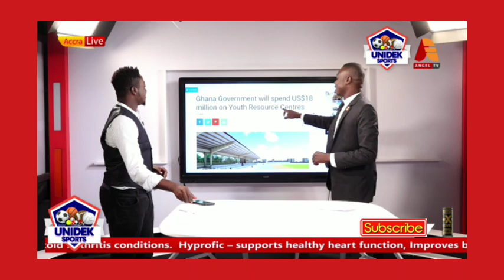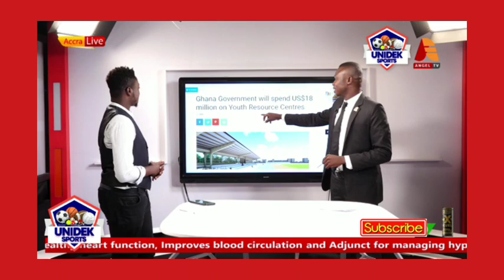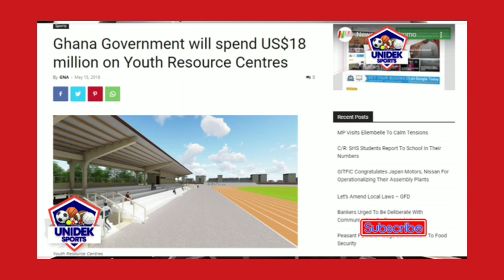Saddick Adams reveals sęcrets on how NPP 'Chop' 0ver 270 billion on Multi-purpose Centres No results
Credit to various contents holder.Fairly used.

Wontumi Tv Live,
BEST Last Minute Goals Ever - Ghana,
What a DRAMATIC 28 Minutes for Felix Afena-Gyan!,
Robert Mensah:How Africa Best Goalkeeper was Stabbed To Death!,
The touching reason Sadio Mane built a hospital in his village | Oh My Goal,
The day Cristiano Ronaldo Finally Get Revenge Against Diego Simeone and Atletico Madrid,

Sefa fever ft Sarkodie & DJ Tira,
Sefa songs,
Sefa on United Showbiz,
Sefa Echoke ft Mr Drew,

Sista Afia & Kuami Eugene Asuoden,
Sista Afia Songs,
Kuami Eugene meets his Look Alike,
Cecilia Marfo Wa shawa say,
Kuami Eugene,Lilwin,Amerado Christmas Song,

Hot Seat,
Hot Seat net2tv,
Hot Seat net2tv yesterday episode,
Hot Seat with Hon.Kennedy Agyapong,
Hot Seat net2tv Live,
Kennedy Agyapong Live,
Kennedy Agyapong House,
Kennedy Agyapong and Captain Smart,
Kennedy Agyapong and Smart TV,
Captain Smart Official,
Smart TV,
Justice Kweku Annan Video,
Abronye DC Latest news,
Abronye DC,
Abronye on Wontumi Tv,
Abronye DC on Mahama,
Papano,
Who is Papano,
Abronye on net2,
Justice for Kaaka
Wontumi Tv,
Wontumi fm,
Wontumi Live,
Wontumi Sports Live,
Wontumi Tv Live now,
Wontumi Tv Live Streaming,

OTUMFOU,
Twene Jonas Asantehene,
OTUMFOU Osei Tutu,
OTUMFOU Osei Tutu dancing,
OTUMFOU tv,
OTUMFOU Osei Tutu Convoy,
Otumfou rawlings funeral,
Otumfou visits Okyehene

Stonebwoy and Kelvin Taylor,
Stonebwoy we move,
Stonebwoy songs,
Stonebwoy everlasting,
Stonebwoy activate,
Stonebwoy ft Jahmiel,
Stonebwoy Sobolo,
Stonebwoy ft Davido,
Stonebwoy performance,
Sarkodie no pressure,
sarkodie songs,
wode maya,
shatta wale,
Shatta wale 1Don,
Shatta Wale performance,
Beyoncé ft Shatta wale,
zionfelix interview,
GhPage TV,
One Ghana TV,
Nana Aba Anamoah interview,
United Showbiz with Nana Ama McBrown,
United Showbiz on UTV,
United Showbiz Utv Live,
United Showbiz on UTV today,

Nana Aba Anamoah twerking,
Nana Aba Anamoah TV,
Nana Aba Anamoah interview homosexuality,
GHOne TV,
GHOne TV Live,
GHOne TV Live now,
GHOne TV duvet Show now,
GHOne TV revelations,
GHOne TV show Pono,
GHOne TV Live Streaming now,

Perez Chapel Live now,
Smart TV Live,
Smart TV Ghana,
King Promise slow down,
Slow down King Promise,

UNIDEK TV Channel Provides you with Entertainment,Sports,Trending Stories,Breaking News,Ghana Politics,Live Events and Other activities Across Ghana and International.